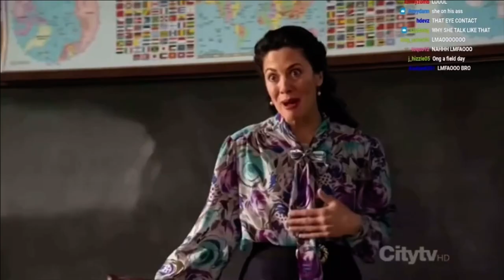YourRAGE Reacts To Everybody Hates Chris Ms. Morello Racist Moments ☠️